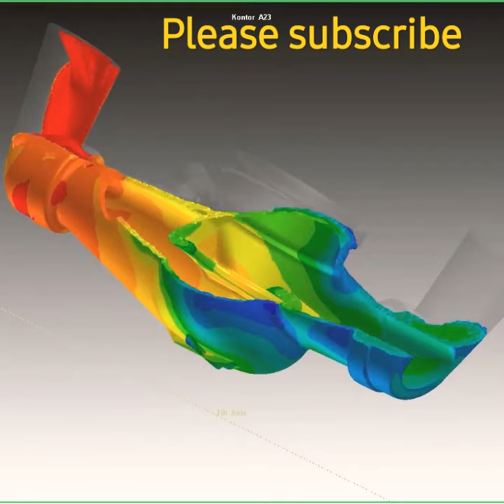Casting simulation of large water meter ..